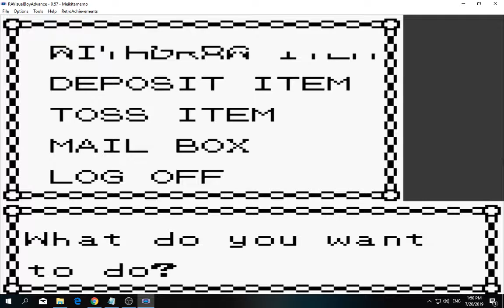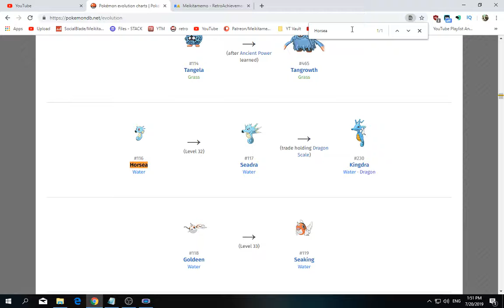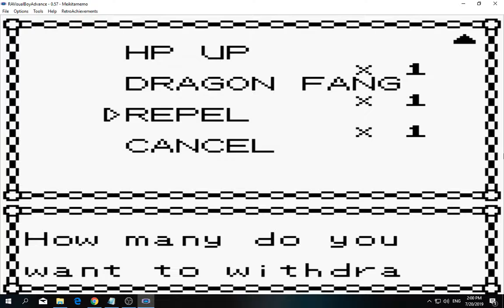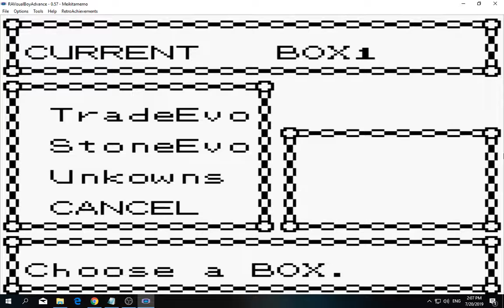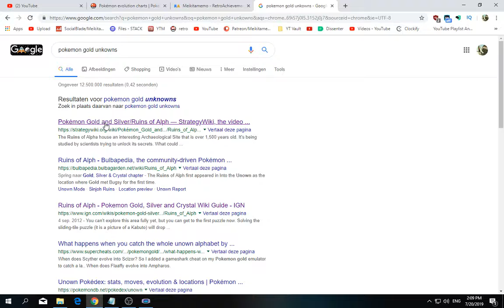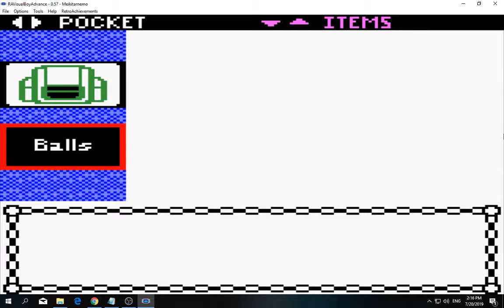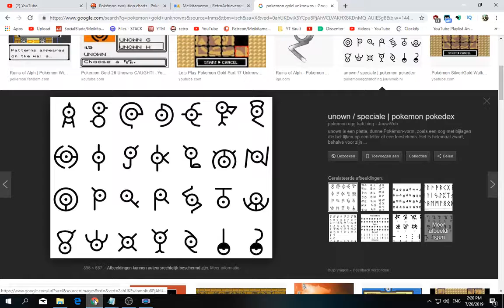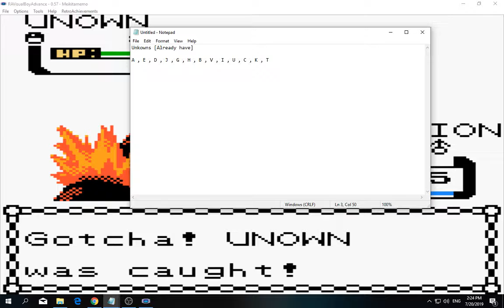[1/3] Pokemon: Gold - Episode 69 [NC]